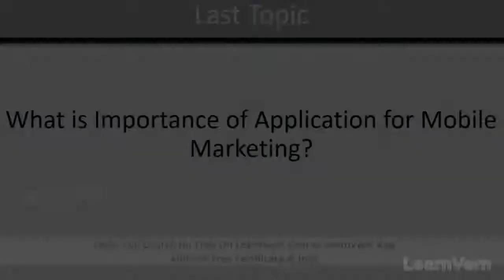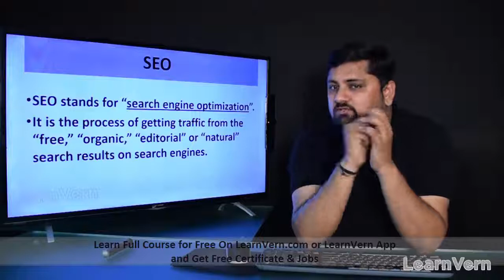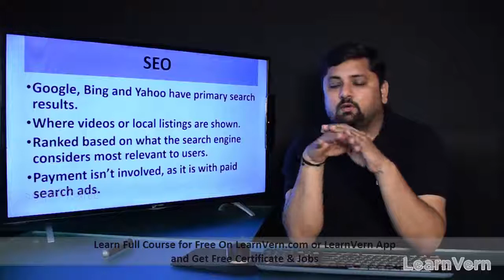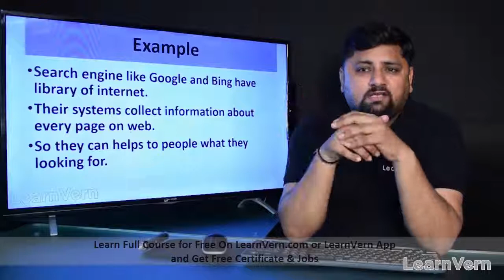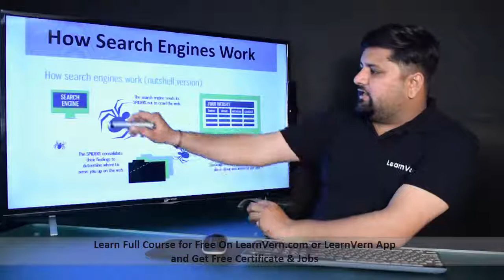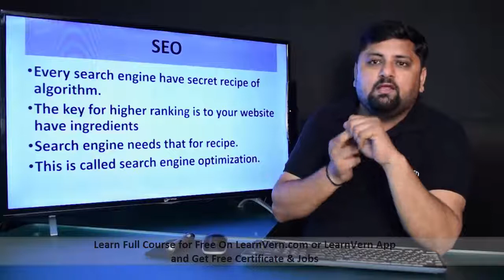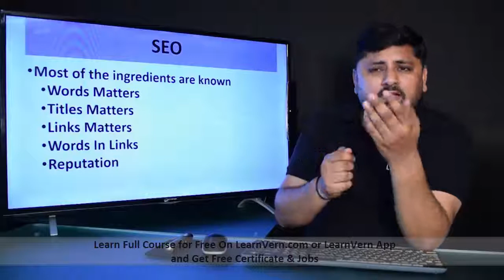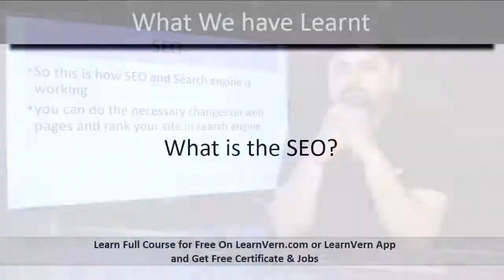What is SEO? Learn SEO in Digital Marketing | Video Tutorial in Hindi | LearnVern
To learn and understand What is Seo? make sure you check our free video tutorials in Hindi. This video consists of What is Seo in Digital Marketing.